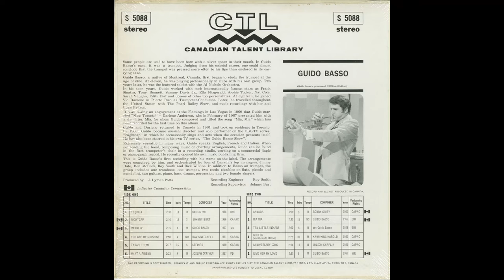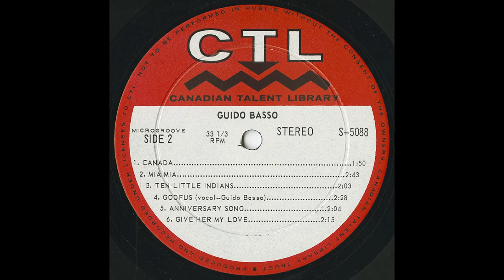[DRUM BREAK] Guido Basso - Give Her My Love (1967)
Guido began playing trumpet at 9, studied at the Conservatoire de musique du Québec à Montréal, and in his teens, under the name 'Stubby' Basso, worked in dance and show bands led by Al Nichols, Maury Kaye, and others.

After being discovered by bandleader/singer Vic Damone while playing at the club El Morocco with Kaye, Guido toured the US for most of the late 50's. First with Damone, then with singer Pearl Bailey and the orchestra led by her husband, drummer Louis Bellson. In 1960 Basso settled in Toronto, becoming a first-call studio musician trumpeter and leader.

He also took assignments as a harmonica player. Basso was music director 1963-7 for CBLT's 'Nightcap' and 1968-9 for CBC-TV's 'Barris and Company.' He also co-starred in 1969 with vibraphonist Peter Appleyard on CBC-TV's 'Mallets and Brass,' was music director 1969-71 for CBC Radio's 'After Noon,' and led orchestras for two CBC-TV series devoted to the big band era, 'In the Mood' (1971-2) and 'Bandwagon' (1972-3).

In 1975 he organized big bands for concerts at the CNE by Dizzy Gillespie and Benny Goodman. Basso performed in Toronto nightclubs and hotel lounges with his own small groups - several of which brought together jazz and Latin music - and was an important soloist with the Boss Brass, the Rob McConnell Tentet, Nimmons 'N' Nine Plus Six, and the big bands of Ron Collier and others. With the downturn in studio work in the late 1970s, he began to lead what would become one of Toronto's most popular society orchestras. Enjoy this great original from his debut album.